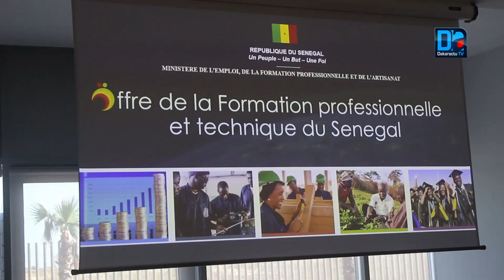Diamniadio/MEFPA: Journee d'echange autour de l'emploi....